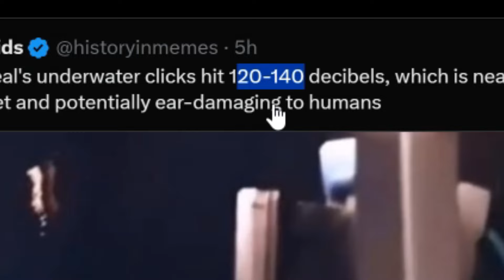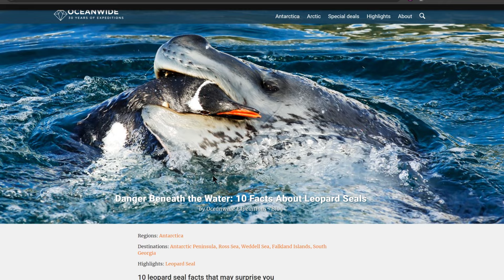Leapard seals are psychotic